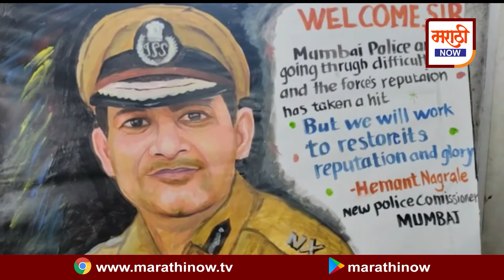सागर पृथ्वीराज कांबळी पिता-पुत्रांच्या चित्रकलेच्या माध्यमातून मुंबई पोलिसांना कार्याला सलाम.